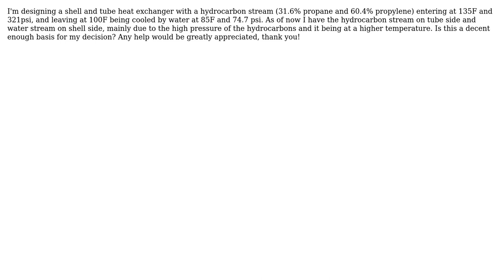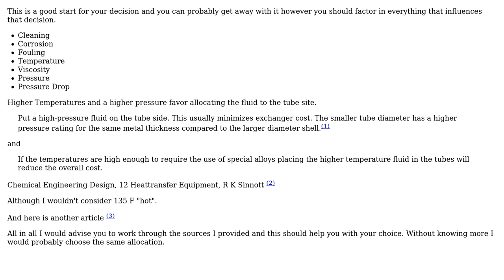Engineering: Fluid allocation for shell and tube heat exchanger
With thanks & praise to God, and with thanks to the many people who have made this project possible! You are responsible for your own actions.